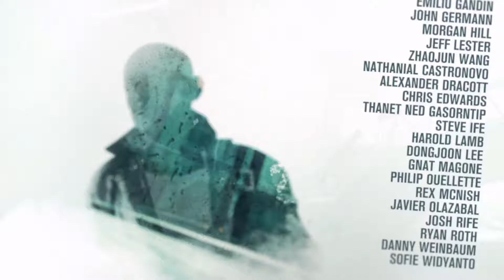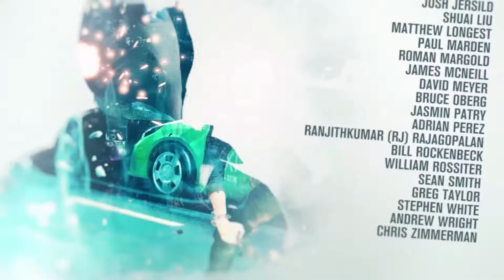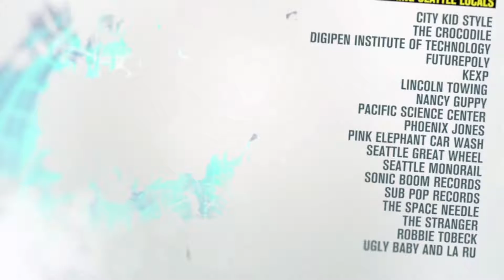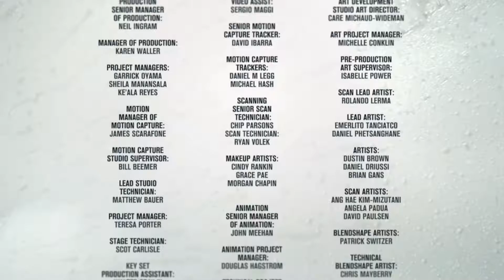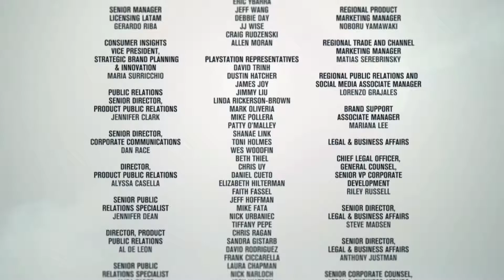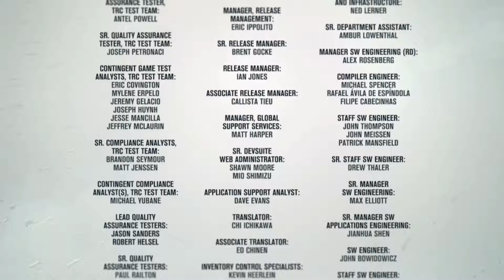inFamous: Second Son 'Good Karma' 100% Walkthrough Part 50 - Ending | PS4 (1080p 60 FPS)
I hope you enjoyed the walkthrough of inFamous: Second Son.
PSN: AlisenseiGaming
*AlisenseiGaming*